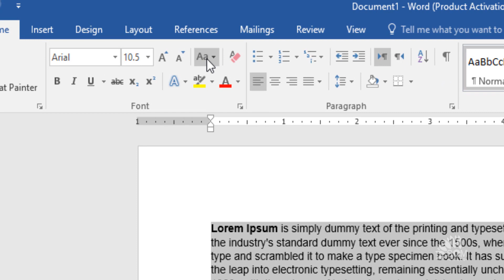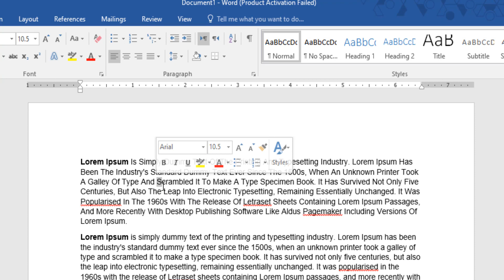Sida Loo Bedbedalo Xaaladaha Qoraalka (Text Cases) - Ms Word 2016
Waxaan darsigani kooban uga hadli doonnaa habka ugu fudud ee aad u bed bedali karto xaaladaha qoraanka.

Waxaad ku baran doontaa muuqalkani:
= Habka ugu fudud ee aad qoraalka uga dhigan karto xuruufihiisa xuruufo waa weyn, adigoo adan dib u qoris sameynin.
=  Sida xuruufaha aad uga dhigan karto xuruufo yar yar
= Sida ugu fudud ee aad qoraalkaaga uga dhigan karto qoraal kalimad kasta xarkeeda koowaad uu ween yahay.

darsi kooban ee ku saabsan ms word
cashir yar oo ku saleysan ms word